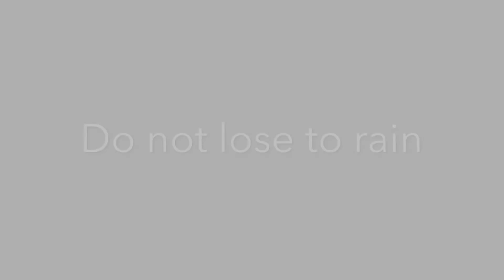Do not lose to rain